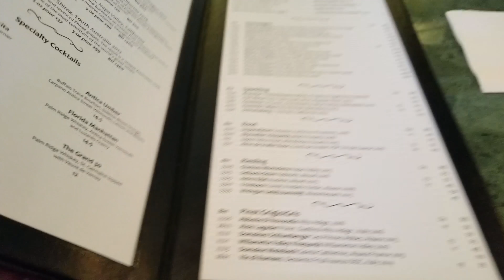Drinking at Citricos Lounge - Specialty Drink - Grand Floridian Resort - Walt Disney World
Cítricos  has a dress code and is connected to Victoria & Alberts. See us try some drinks exclusive to its lounge and restaurant.

00:00 At Citricos Lounge
00:44 Strawberry basil mule:
01:45 Weidmann Weissbier Hefeweiss: